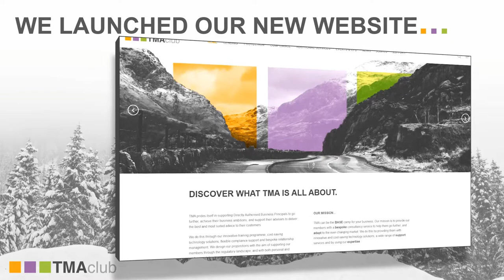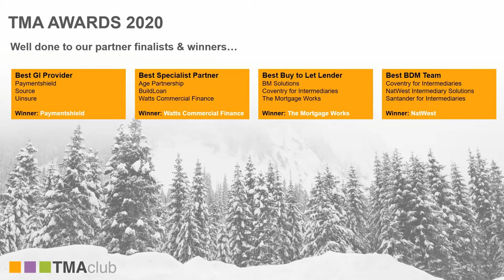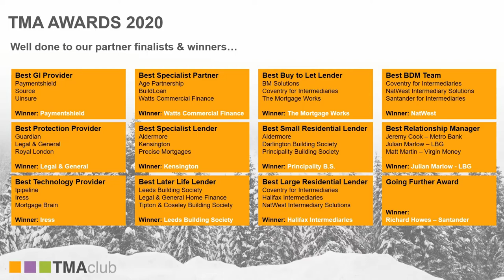End of year video 2020